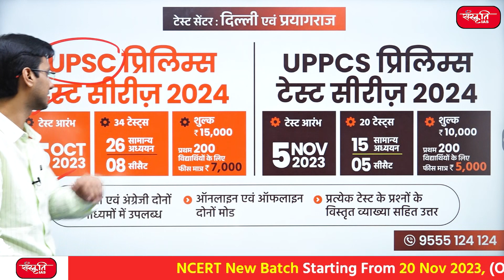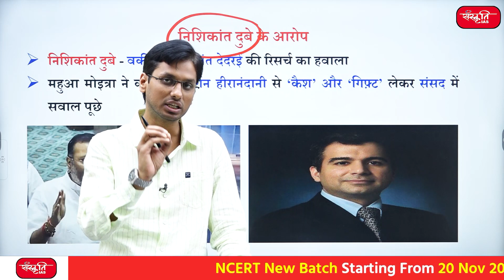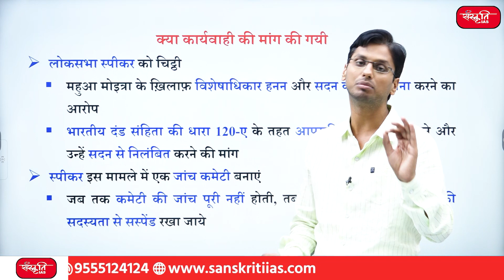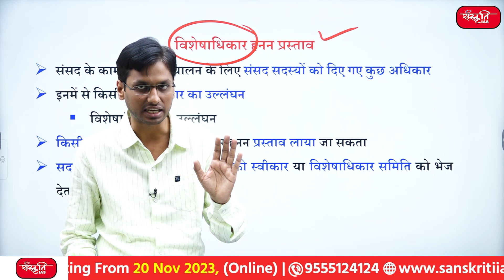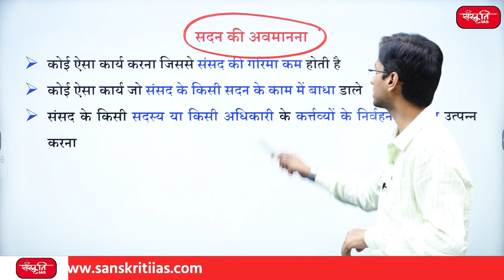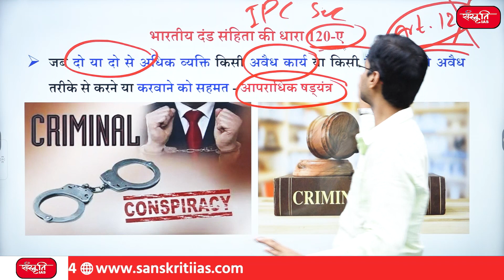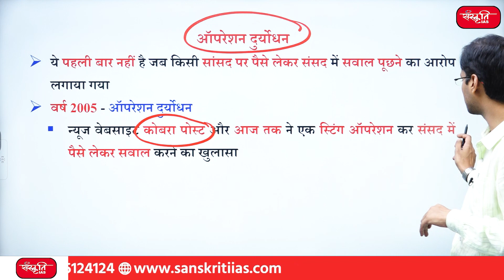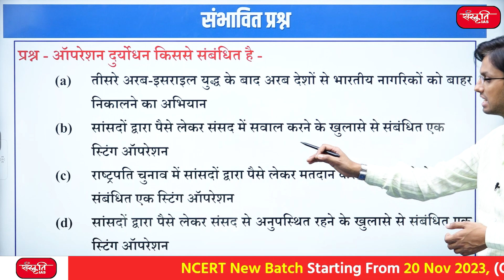क्या पैसे लेकर संसद में सवाल पूछने पर जा सकती है सदस्यता ?क्या है महुआ मोइत्रा पर आरोप ? | UPSC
👉 महुआ मोइत्रा पर पैसे लेकर संसद में सवाल पूछने का आरोप
• संसद सदस्य निशिकांत दुबे ने वकील जय अनंत देदरई की रिसर्च का हवाला देते हुए तृणमूल कांग्रेस की संसद सदस्य महुआ मोइत्रा पर कारोबारी दर्शन हीरानंदानी से ‘कैश’ और ‘गिफ़्ट’ लेकर संसद में सवाल पूछने का आरोप लगाया है

👉 Mahua Moitra accused of taking money and asking questions in Parliament
• Parliament member Nishikant Dubey, citing the research of lawyer Jai Anant Dedrai, has accused Trinamool Congress MP Mahua Moitra of taking 'cash' and 'gifts' from businessman Darshan Hiranandani and asking questions in Parliament.

👉निशिकांत दुबे के आरोप  (Nishikant Dubey's allegations)
👉क्या कार्यवाही की मांग की गयी (what Action was Demanded)
👉विशेषाधिकार हनन प्रस्ताव (Breach of Privilege Motion)
👉सदन की अवमानना  (Contempt of House)
👉भारतीय दंड संहिता की धारा 120-ए  (Section 120-A of the Indian Penal Code)
👉ऑपरेशन दुर्योधन  (Operation Duryodhana)